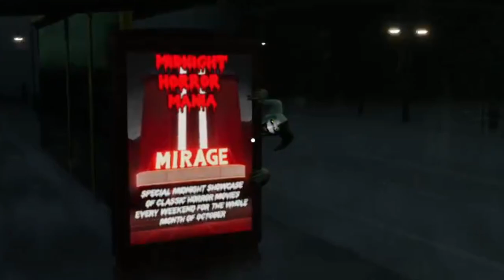THIS SCARY GAME IS SO GOOD | Massacre At The Mirage